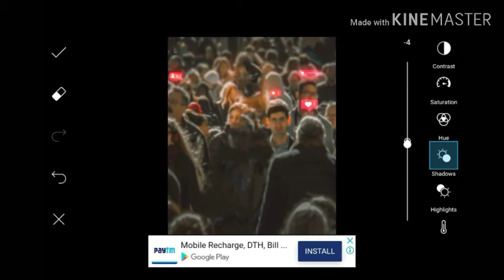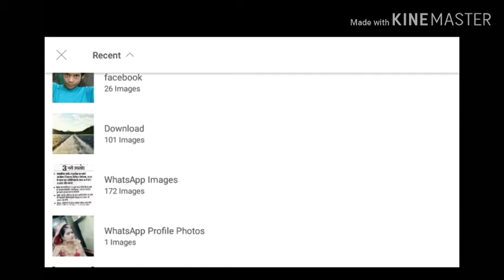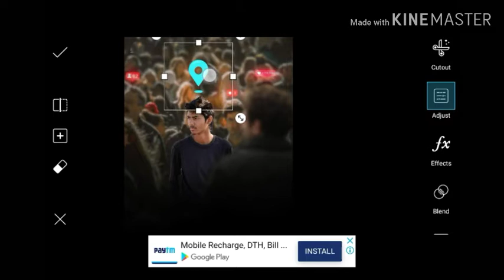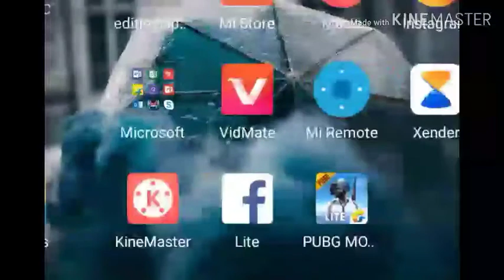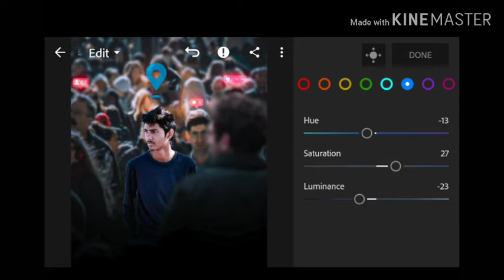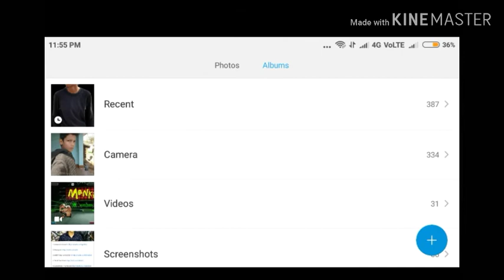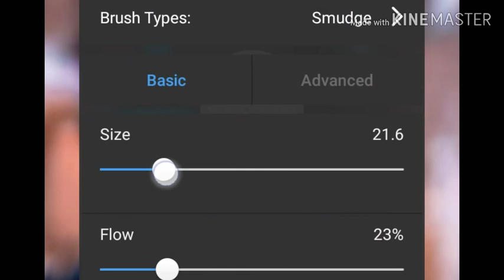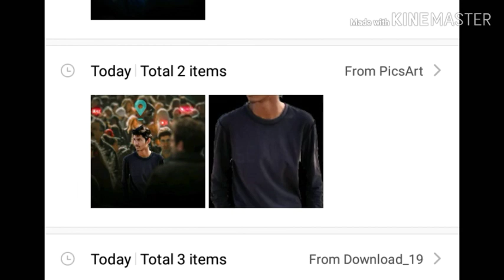Phone se click ki hui photo Ko kariye Instagram viral editing_mobile tutorial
Hii frnd Mene video main phone se click ki gai photo ko Instagram viral editing Kara hai I hope AAP logo Ko accha lagye ga so frnd Plzz like subscribe or share kr Dena .or AAP mujhe follow bhi kr skte hai Instagram main.